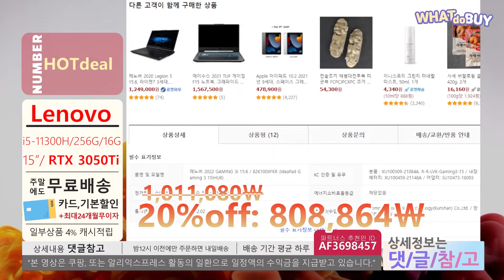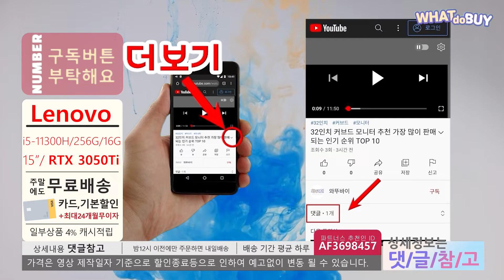[핫딜 81만원] 레노버 2022 GAMING 3i 15.6 게이밍 노트북 🚀 최저가 1,011,080원+카드할인20%off 808,864원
※해당쇼핑몰 활동의 일환으로 수수료를 지급받습니다. 오늘 핫딜은 레노버 2022 GAMING 3i 15.6 게이밍 노트북 입니다.
할인된 가격에서 20% 추가할인중이네요
자세한 사항은 링크를 참고하세요

※로그인을 해야 할인된 가격이 보이며, 할인적용은 결제화면 회원만 적용됩니다.